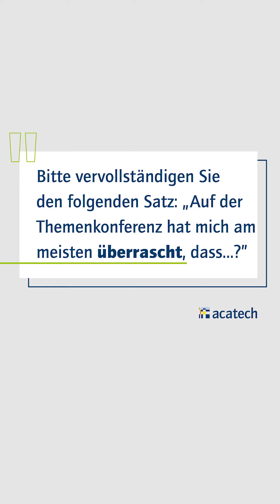Themenkonferenz Food Systems: Wie können wir Unsicherheiten im Ernährungsbereich entgegenwirken?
Wie wir unsere Nahrungsmittelproduktion krisensicher machen können und warum wir das Undenkbare denken sollten, erklärt Andrea Büttner, @fraunhofer IVV, bei der acatech Themenkonferenz Food Systems.